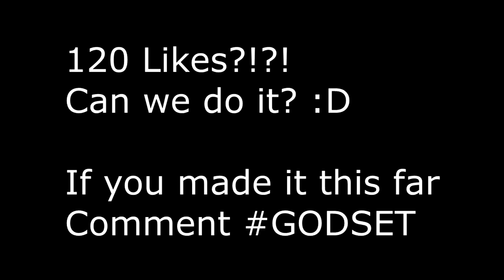GANKING ENEMY AT DIAMOND MINE + PLANET WAR!!! | Minecraft Prisons (Cosmic Prisons)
He makes lit packs :D

●IGN: Mekz#1626

pg family friendly minecraft gameplay